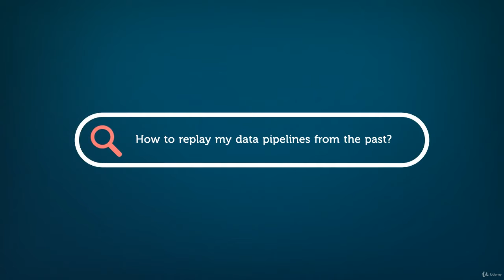The Complete Hands-On Introduction to Apache Airflow - learn Apache Airflow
What you'll learnCreate plugins to add functionalities to Apache Airflow.Using Docker with Airflow and different executorsMaster core functionalities such as DAGs, Operators, Tasks, Workflows, etcUnderstand and apply advanced concepts of Apache Airflow such as XCOMs, Branching and SubDAGs.The difference between Sequential, Local and Celery Executors, how do they work and how can you use them.Use Apache Airflow in a Big Data ecosystem with Hive, PostgreSQL, Elasticsearch etc.Install and configure Apache AirflowThink, answer and implement solutions using Airflow to real data processing problems
Apache Airflow is an open-source  platform to programmatically author, schedule and monitor workflows. If you have many ETL(s) to manage, Airflow is a must-have.In this course you are going to learn everything you need to start using Apache Airflow through theory and pratical videos. Starting from very basic notions such as, what is Airflow and how it works, we will dive into advanced concepts such as, how to create plugins and make real dynamic pipelines.
this is the best Apache Airflow course. you can download and watch for free after enroll.